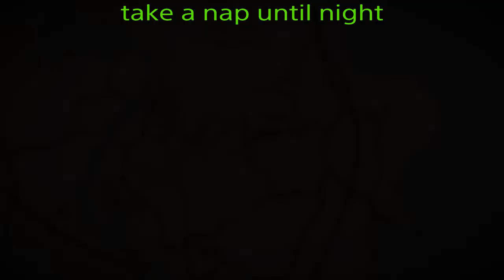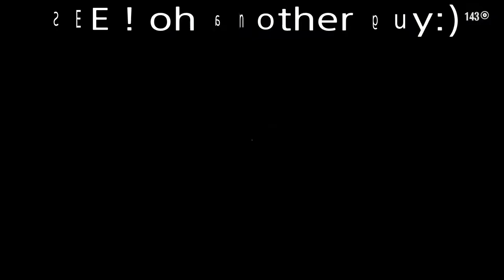RDR2 Find both Panthers & Cougar ヒョウ パンサー クーガーの居場所 [chapter2 で伝説の東のバックを作る！]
Don’t hesitate!! Upgrade to the [Legendary Satchel Bag] right at the get go of Ch 2 when Arthur can finally roam free. With this you can hold up to 99 items or practically everything you want and ULTIMATELY hunt both Panthers and Cougar! SEE BELOW for the formula and thank me later ;-)
First equip yourself with BOTH “Springfield and Varmint Rifles” to start hunting.

伝説の東のバッグをチャプター2で作りました! 見つけにくそうな動物だけを動画に上げています。序盤で作れば作るほど、恩恵が大きいので非常にオススメです！
【必須//伝説の雄鹿のアクセサリー 】があれば、スプリングフィールドライフルとヴァーミントライフルで全て最良の皮が手に入れる事が出来ます！この動画では上のライフル2丁で全て狩っています。

【必要な素材リスト】Animal pellets needed:

鹿の皮  合計7枚  deer
エルク 合計2枚.   Elk
【下記は1枚づつ】
雄鹿   Buck
アナグマ. Badger
アライグマ raccoon
リス squirrel
ヒョウorパンサー panther or Florida panther
バイソン bison
ビーバー beaver
ウサギ  rabbit
イノシシ boar
イグアナ. Iguana
クーガー cougar

1.海賊の帽子とイグアナ Pilate HUT & Iguana 0:46

2.島から簡単に戻る方法  how to get back content 3:15

3.ヒョウ Panther hunt 3:49

4.フロリダパンサー Florida panther hunt 7:58

5.クーガーを大量入手ノーカットで！ Cougar hunt in ANNESBURG＊NO CUT 10:57

6. バイソンの居場所 where is Bison??? 24:11

7.東の伝説バック出来ました！ I made LEGEND of the east Satchel!　26:31